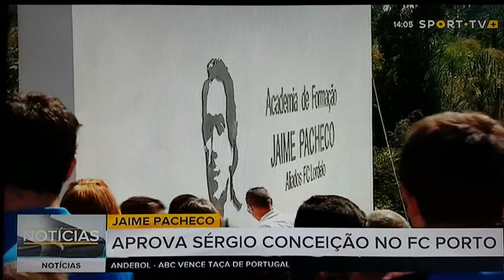Academia de Formação Jaime Pacheco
INAUGURAÇÃO DA ACADEMIA DE FORMAÇÃO JAIME PACHECO
APOSTAR NA FORMAÇÃO
É GARANTIR O FUTURO...